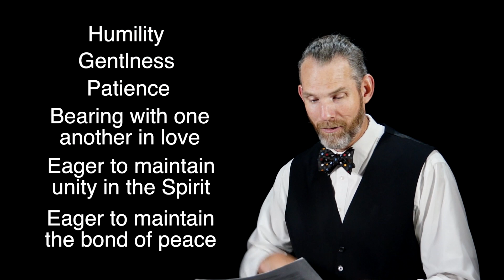Seize the Moment - Ephesians 4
Walk in a Manner Worthy!
Key Verses: Ephesians 4:1-3, Galatians 5:22-23
Are you walking in a manner worthy of the calling of Jesus Christ?

These are daily devotions from Pastor Jerry Ingalls.
November 24, 2020  Tuesday  Day 252

While we are putting up a group of videos once per week, you can keep up with devotionals daily at this